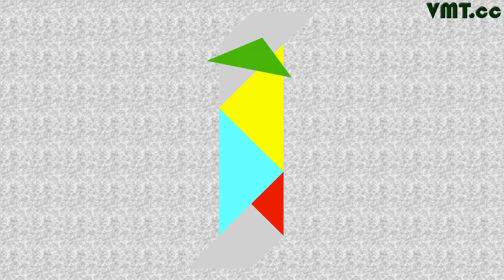Video Tangram Puzzle #2 ( ∫ )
This is a tangram version of the Integral Symbol: ∫

I presented one possible solution. There are others. There is no audio in video.

This is the second of several puzzles that will have a mathematical theme to them.